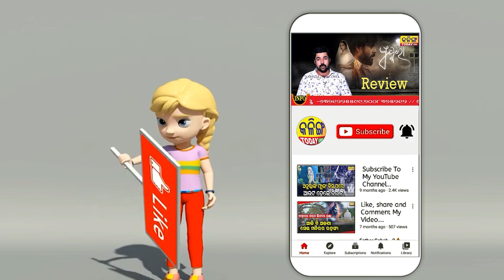ଭାରତ ବିପକ୍ଷରେ କାହିଁକି ପିଙ୍କ ଜର୍ସି ପିନ୍ଧିଲା ସାଉଥ ଆଫ୍ରିକା ? Kalinga Today Live ।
ଭାରତ ବିପକ୍ଷରେ କାହିଁକି ପିଙ୍କ ଜର୍ସି ପିନ୍ଧିଲା ସାଉଥ ଆଫ୍ରିକା ?